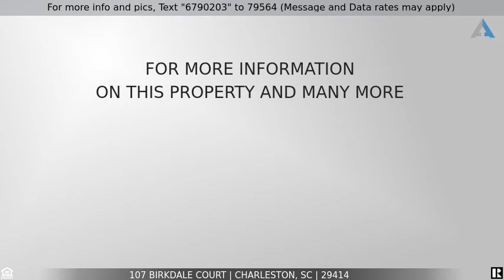Priced at $274,000 - 107 Birkdale Court, Charleston, SC 29414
Welcome home to 107 Birkdale Court! This is a well taken care of 3 bedroom 2 1/2 bath home located on a cul-de-sac in West Ashley! Once inside the foyer, you have laminate hardwood floors throughout first level (except for vinyl in the half bath) Formal dining (currently used as an office area), large eat-in kitchen The  kitchen boasts light wood cabinetry, Quartz  Countertops with lots of food prep space, all GE stainless steel appliances: dishwasher, electric oven and Refrigerator, Glass Tile back splash accent and pantry.  Cozy up on those cold winter nights in front of the wood burning Fireplace in the family room. Upstairs you will find the Master Bedroom which is large enough for a king bed and lots of other furniture.  It is nestled away from secondary bedrooms for added privacy. The walk in closet offers lot of storage space and the Master Bathroom boasts a luxurious garden tub and separate shower! Both of the secondary Bedrooms have spacious closets. Guest Bathroom has a soaker tub. Laundry room is upstairs for added convenience. Enjoy the fully fenced in backyard plenty big for furry friend to run around and play in.

Just some of the upgrades include-
New roof in 2014
Quartz Countertops
Easy Clean Laminate Wood Floors
Nest thermostat
Nest doorbell with camera

Shadowmoss offers golf, swimming membership, club house w/Sunday brunch & summer outdoor music. A short bike ride to the Harris Teeter shopping complex & Bi-lo shopping complex w/restaurants. Close to downtown, beaches & 52

For added bonus, a $1400 Lender Credit is available and will be applied towards the buyers closing costs and pre-paids if the buyer chooses to use the seller's preferred lender. The credit is an addition to any negotiated seller concessions.

Lovingly maintained, come to see this Fabulous home and make it yours!